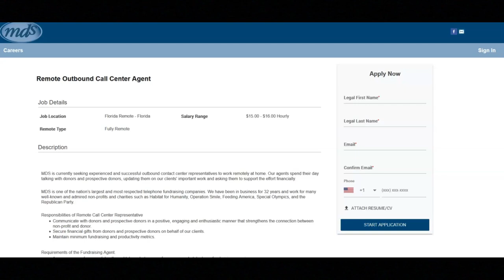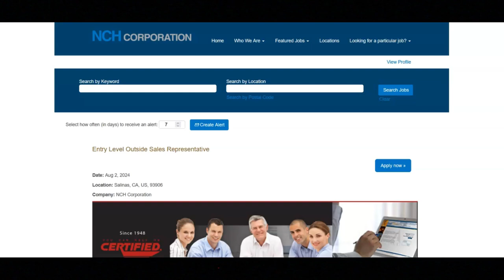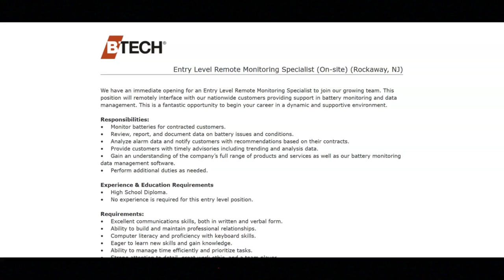Entry Level Work From Home Jobs/No Experience Required Jobs + More/No Degree Required/Hiring Asap!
In this video I share remote entry level  work from home job opportunities that require no degree. If you are interested in remote entry level work from home job opportunities then I recommend that you watch this video.

job=147882&clientkey=C9E25EB16607F1ED2A97F380E32EBE4F